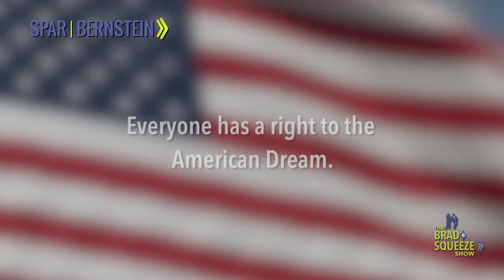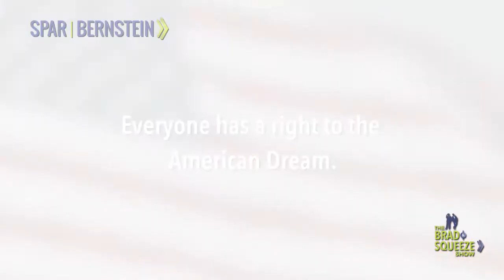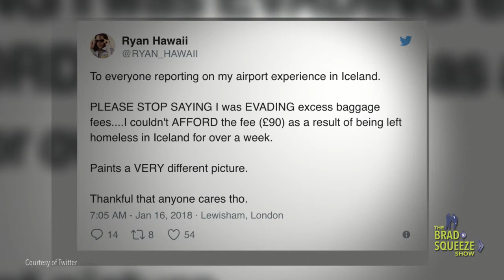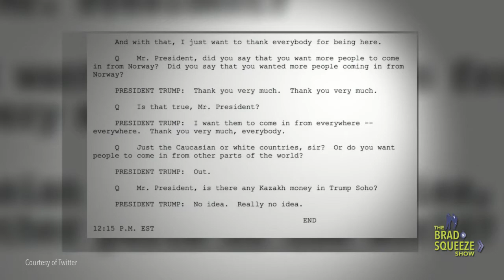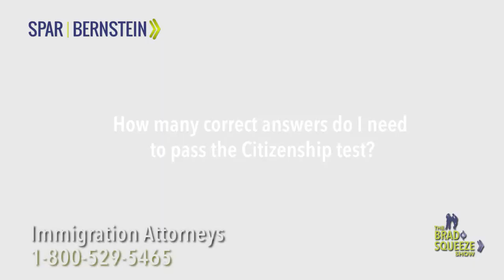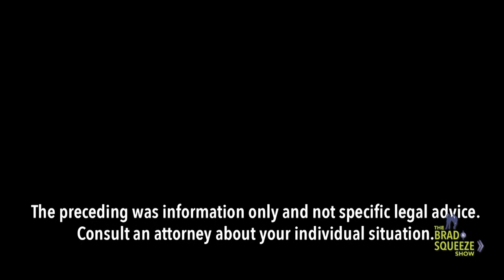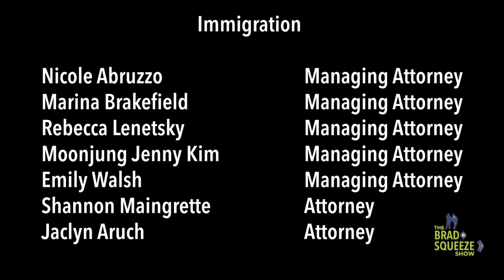The Brad and Squeeze Show January 17, 2018 LAWLINK EDITION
New York City immigration attorney Brad Bernstein and CEO David "Squeeze" Annakie of WVIP 93.5 FM stream live from the Law Offices of Spar and Bernstein in NYC to answer your legal immigration questions like:  If you are married to a citizen of the United States who is abusive, how can you get a green card if you get divorced?

Later, Spar and Bernstein Criminal Defense Attorney David Moreno comes on to discuss the severe penalties for DUI and DWI in NYC. Learn more about David Moreno and the rest of the Criminal Defense department

Other immigration questions in this episode include?
What can you do if a relative dies and their kids are denied visas to attend the funeral in the US?
If your spouse filed for you and you were denied a visa to come to the United States, what can you do to come to the US if you are getting divorced?
If  you are a green card holder, can you claim dependents who live outside of the United States?
If you are a conditional green card holder and your spouse files for divorce , what should you do if you hired a lawyer to get a 1 year extension and are not happy with their work?
Should you disclose that you were arrested for a petty crime that was dismissed if you are applying for a green card?
Can you reapply if you have been denied a visitors visa to the United States?
If you filed a green card petition for a teenager, will they have to file for their own US citizenship in 5 years?
How long will it take a step-parent to file for a minor step-child?
If you are an immigrant engineer can you apply for a green card?
If you submitted a DS-260 for a F2A application, how long will the process take?
Can you file for a parent alone if they are married?
What should you do if you are a conditional green card holder and your spouse files for a divorce?
 What should you do if you are a citizen of the United States and your spouses I-130 was denied?
How long does it take for an advance parole application to be approved?
What can you do if you are an undocumented immigrant who is in the process of adjusting your status and someone threatens to report you to the department of immigration?
What should you expect if you are being interviewed for green card application through a marriage for the second time but with a new spouse?
If you came into the United States without inspection and are married, will you be able to get a green card?
Can you apply for US citizenship if you are currently completing PTI (Pre Trial Intervention) for drug possesion charge?

Everyone has a right to the American Dream, and we want to help you reach yours!